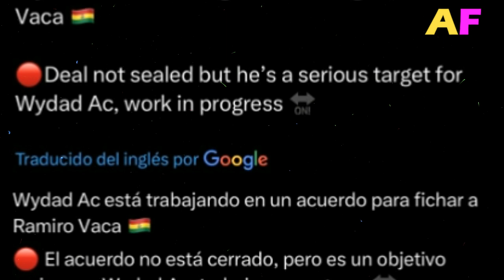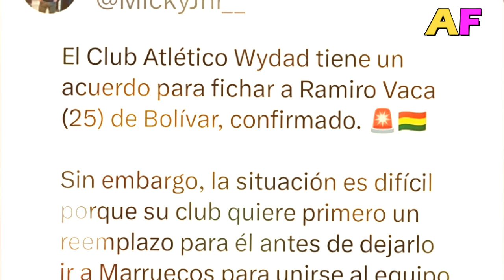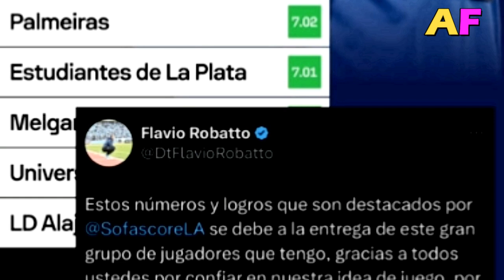RAMIRO VACA a UN PASO de MARRUECOS | ARGENTINA PODRÍA CAMBIAR de SEDE | CHÁVEZ CONVOCADO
Ramiro Vaca interesa a Wydad de Marruecos, club que tiene asegurado el Mundial de Clubes 2025, Lucas Chávez podría jugar u primer partido el miércoles en AL TAAWOUN FC, Miguelito líder y humilde, Bejarano en chipre, Los Paniagua ya están en DUBAI, La SELECCIÓN ARGENTINA podría llevar el partido contra Bolivia a Santiago del Estero.

FÚTBOL BOLIVIANO NOTICIAS FICHAJES
Noticias Fútbol Boliviano e Internacional  Torneos Liga Boliviana Libertadores Sudamericana